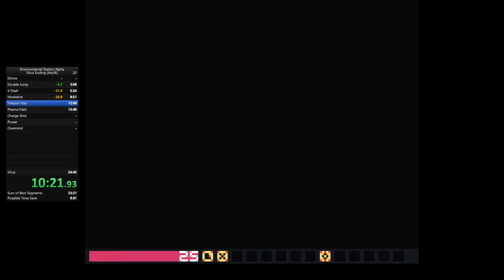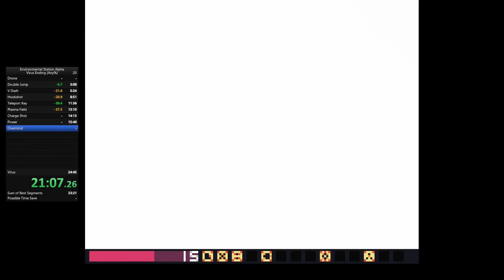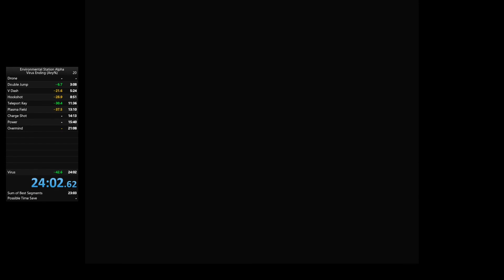ESA speedrun any% inbounds standard 24:02